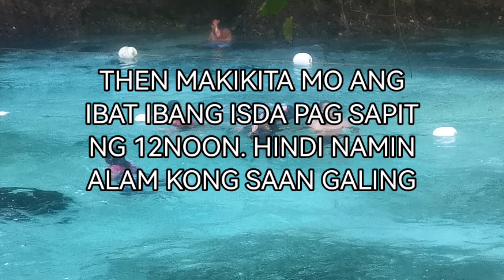ROADTRIP TO ENCHANTED RIVER - SO COLD